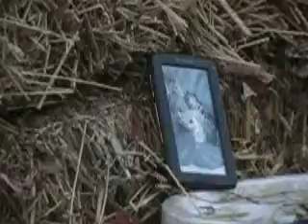Shooting 4In Emerson mini tablet